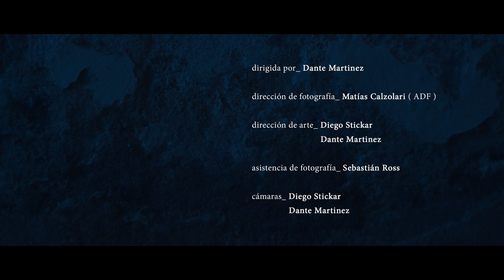Nadia Larcher & Andrés Pilar _ AMOR Y CONOCIMIENTO [la peli]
AMOR Y CONOCIMIENTO
sobre poemas de Horacio Pilar

00:46 El sabor de tu boca
02:30 Te hablo serenamente
07:10 Soy tu enemiga
09:18 Amor y conocimiento
13:33 Amanece
17:49 Madrugada
19:16 Vengo
24:39 [créditos]

Nadia Larcher _ voz
Andrés Pilar _ piano y composición
Horario Pilar _ poemas
Nadia Larcher & Andrés Pilar _ arreglos

dirigida por _ Dante Martínez
dirección de fotografía _ Matías Calzolari ( ADF )
dirección de arte _ Diego Stickar, Dante Martinez
asistencia de fotografía _ Sebastian Ross
cámaras_ Diego Stickar, Dante Martinez
producción _ Dante Martinez, Andrés Pilar, Nadia Larcher
grabación _ Ale Saro en Los tres chanchitos, Merlo.
asistencia de grabación _ Ariel Stavitzky
mezcla _ Ale Saro en Panacea estudios, Buenos Aires.
montaje _ Dante Martinez
corrección de color _ Climax Group